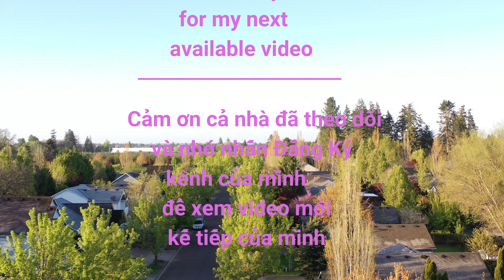Khám Phá Căn Cứ Quân Sự Battery Russell - Explore Around Battery Russell Fort Stevens Park- Vlog 212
Hôm Nay Gia Đình Mình Dạo Quanh Khám Phá Khu Di Tích Lịch Sử Căn Cứ Quân Sự Battery Russell Fort Stevens .Nơi Này Khá Rộng Lớn ,Với Cảnh Vật Hoang Sơ Và Những Khẩu Súng Lưu Lại Dấu Ấn Chiến Tích  Lịch Sử Của Mỹ.